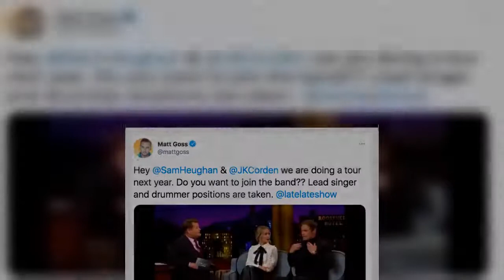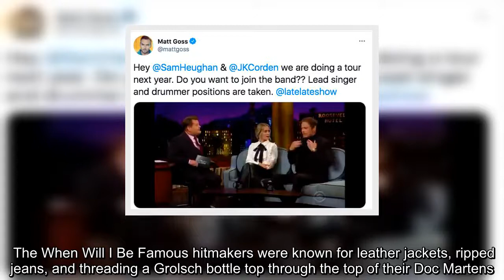Outlander's Sam Heughan wanted by eighties heartthrobs Bros as new band member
Eighties band Bros want Sam Heughan and James Corden as their new band members after both men talked about how much they loved the group.  In what might be one of the weirdest social media posts we've seen in a while, heartthrob Matt Goss wrote to Outlander's Sam and former Gavin and Stacey star James to offer them a position in the band when they tour next year.  The offer came after both Men In Kilts documentary maker Sam and chat show host James chatted about their passion for Bros on The Late Late Show.   Boyband Bros were huge in the eighties, scoring eight top 10 hits and three top 20 albums between 1988 and 1991.  The When Will I Be Famous hitmakers were known for leather jackets, ripped jeans, and threading a Grolsch bottle top through the top of their Doc Martens.  The band originally consisted of twin brothers Matt and Luke Goss, and their Scottish friend Craig Logan, who became a songwriter and later an artist manager following his departure from the band in 1989.   Sam ha ...